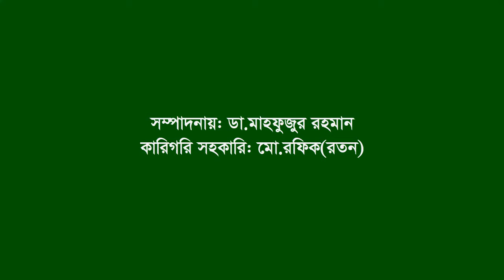Interview of Idris Abbasi ।। N Solimpur ।। Sitakundo ।। CTG ।। Eye witness & War assistant